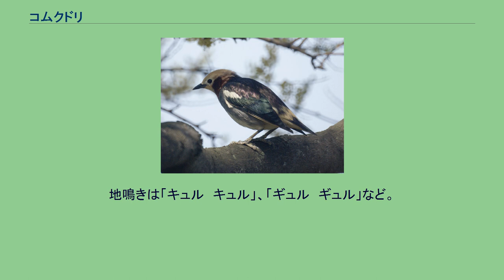コムクドリ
コムクドリ （小椋鳥、学名：Sturnus philippensis） は、スズメ目ムクドリ科に分類される鳥類の一種である。
千島列島、サハリン南部、日本で繁殖し、冬季はフィリピン、ボルネオ島北部などに渡りをおこない越冬する。
日本では夏鳥として北海道、本州北部で繁殖するが、渡りの時期は本州中部以南の地域でも見られる。
体長約19cmでスズメより大きい。
雄は頭部から喉にかけてが淡いクリーム色で、頬から耳羽後方にかけて目立つ茶色の斑がある。
背中や肩羽、翼は黒色で、体の下部はややくすんだ感じの淡いクリーム色である。
雌は、頭部から胸にかけてが灰褐色で、頬に茶色の斑はない。
雌雄とも嘴と脚は黒色である。
平地から山地の明るく開けた林に生息する。
人里近くでも生息する。
繁殖期にはつがいで生活するが、渡りの時は群れを作る。
秋の渡りの方が群れは大きい。
少数の群れの時は、ムクドリの群れに混じっていることがよくある。
食性は雑食性で、樹上で昆虫類やクモを捕食したり、木の実を採食する。
主に樹洞やキツツキ類の古巣に営巣するが、人家の屋根の隙間、石垣等に営巣したり、巣箱を利用したりもする。
巣の中には枯葉や落ち葉を敷く。
産卵期は5-7月で、卵数は4-6個、抱卵日数は8-11日、約14日で巣立ちを迎える。
地鳴きは「キュル　キュル」、「ギュル　ギュル」など。
さえずりは「チ　チ　チ　ピーキュル　ジョイジョイジョイ」など明るい声と濁った声を混ぜながら早口で鳴く。